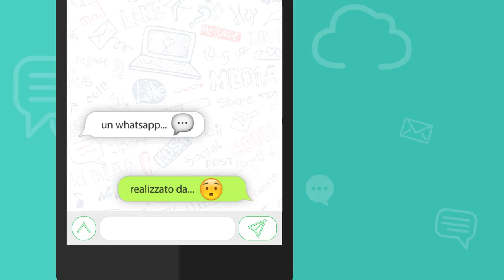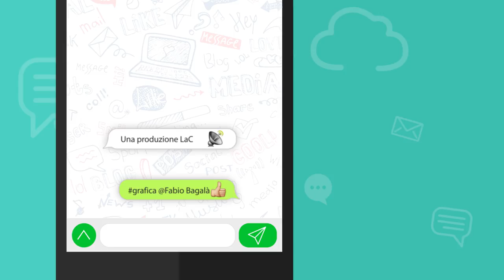Il WhatsApp di...? - Pasquale Motta - 21-01-2018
Tra qualche giorno nella città di Cosenza verrà inaugurato il Ponte di Calatrava, una grande e importante opera pubblica. Ecco cosa ne pensa il direttore Pasquale Motta nel suo WhatsApp!